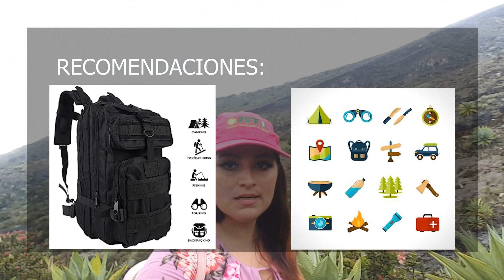TOCANDO LAS NUBES en El Salvador ✈❤🇸🇻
Nada te llena más el corazón que hacer senderismo en un volcán, esta vez nos fuimos a disfrutar de esta aventura en el Ilamatepec, El Salvador.